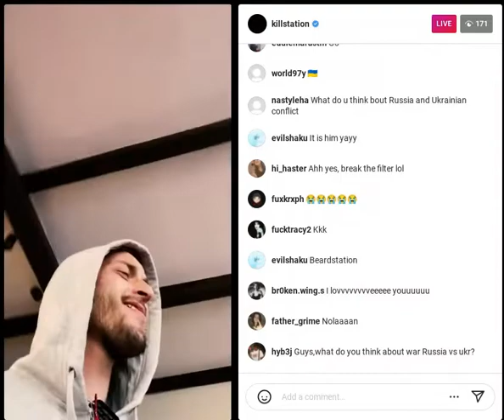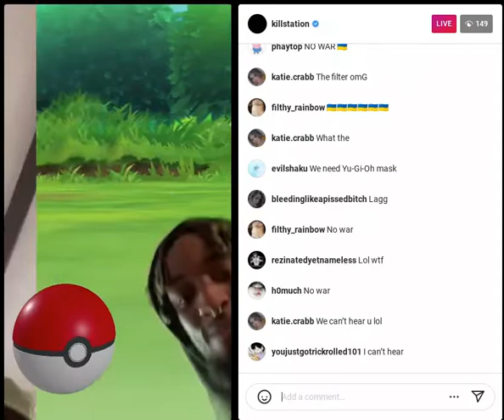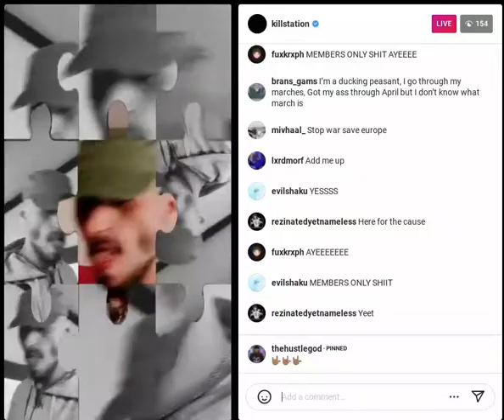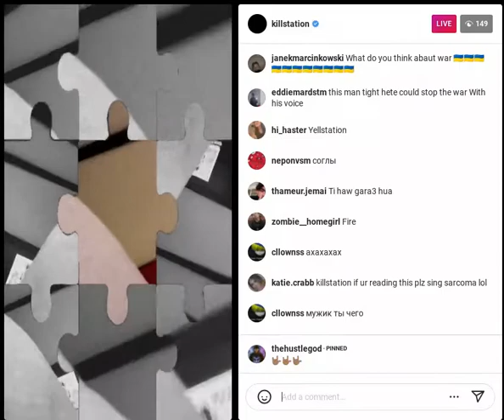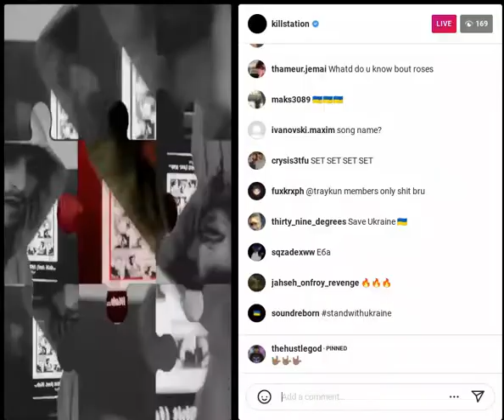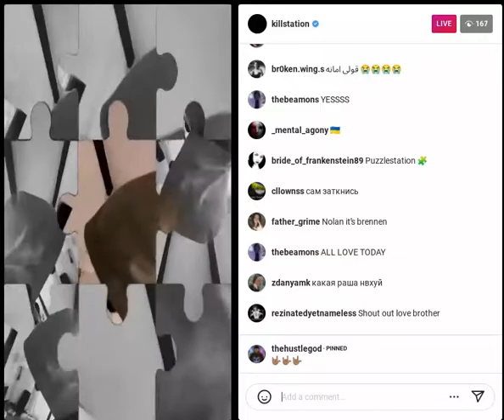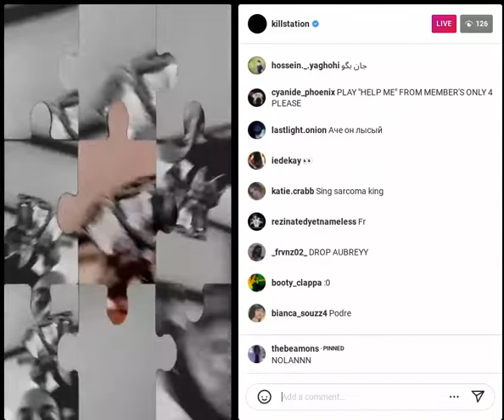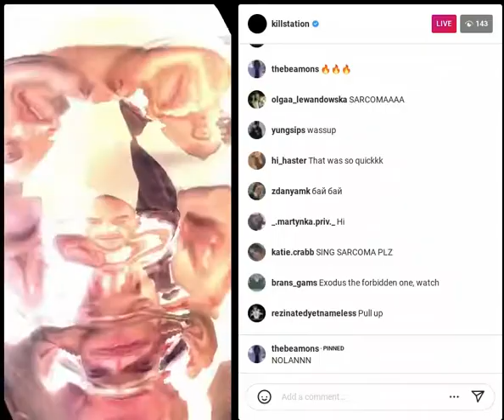Killstation - Instagram Live (2.24.22)